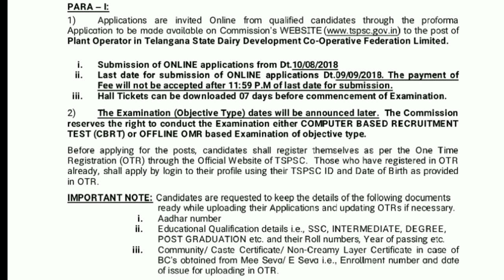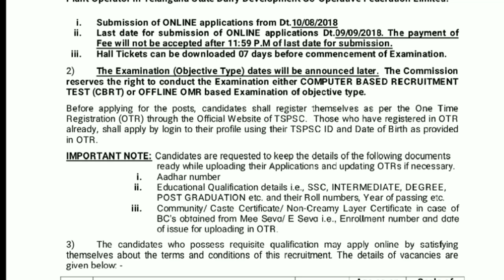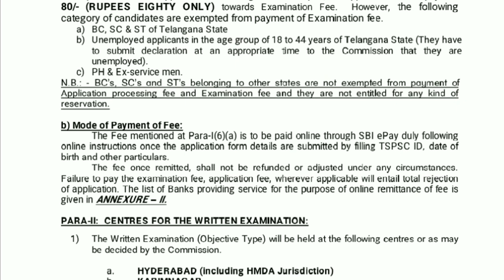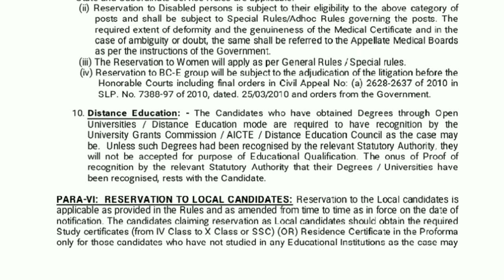డైరెక్ట్ ప్రభుత్వ ఉద్యోగాలు | Latest TS Govt Jobs 2018-2019 | Latest AP Govt Jobs | Job search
Realfactsintelugu, Creativemedia Real Facts in Telugu, Creative Media డైరెక్ట్ ప్రభుత్వ ఉద్యోగాలు | Latest TS Govt Jobs 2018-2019 | Latest AP Govt Jobs 2018 Telugu balu infotech balu jobs balu jobs channel